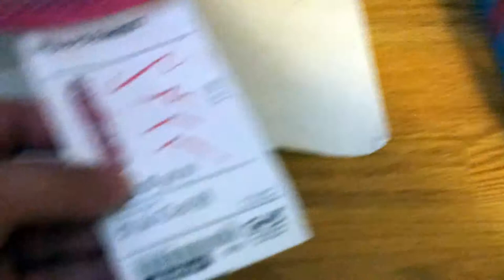Как повесить сетку fangst - ikea hack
Как повесить сетку fangst для ребенка.  IKEA hack .